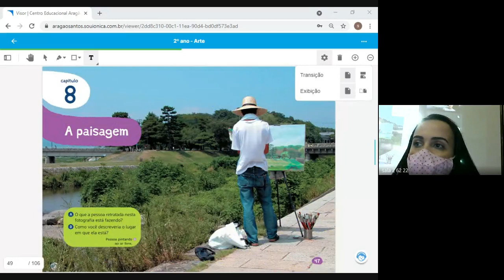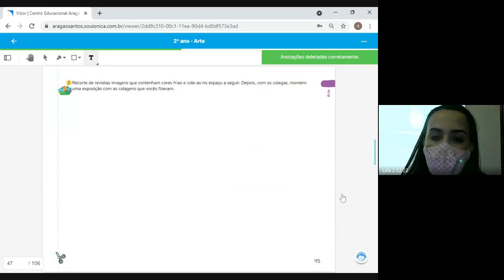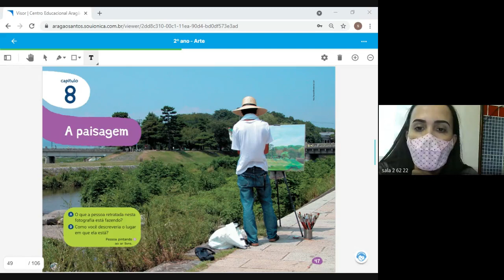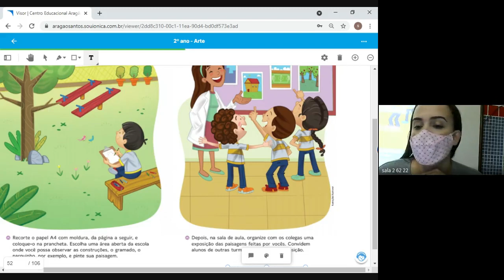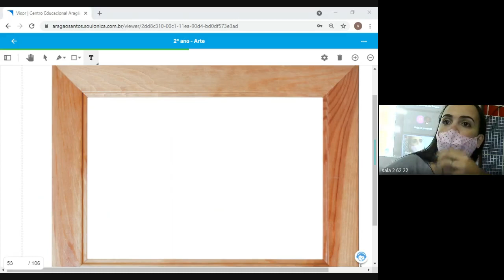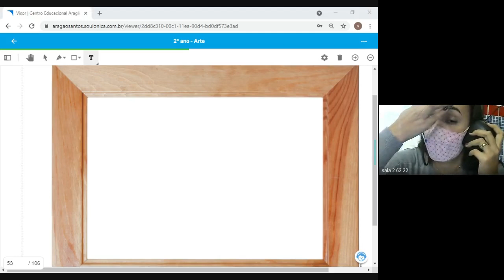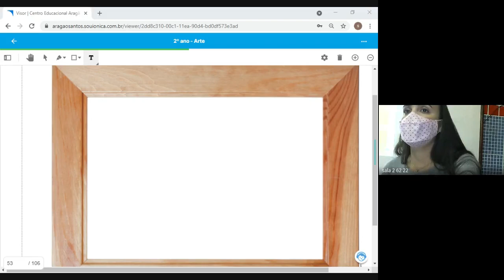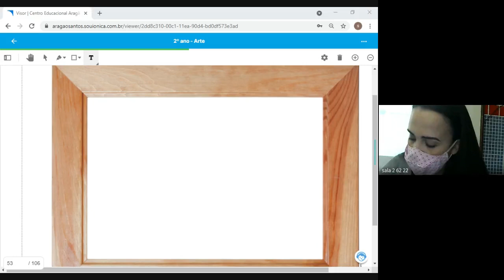2 ANO AMANDA 3